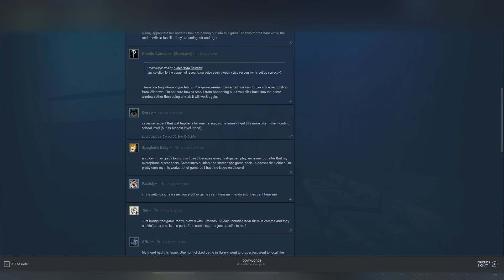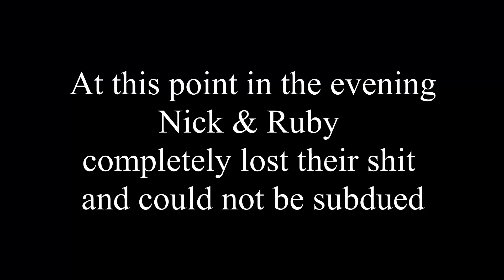We Play Phasmophobia #1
Features:
F.U.N.K - Betty Davis

and reference to Limmy's show - Larry Forsyth Experiments sketch